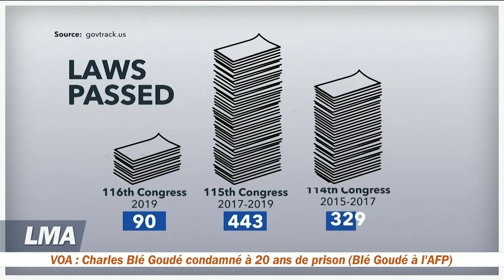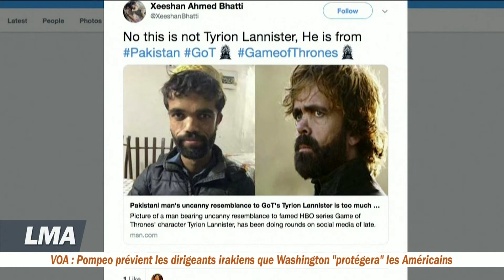LMA - Journal de VOA Afrique edition du 12.31.2019. Presentation: John Lyndon. Guest: Rene Lake